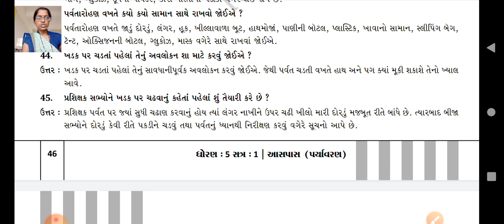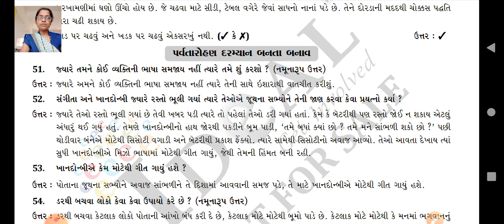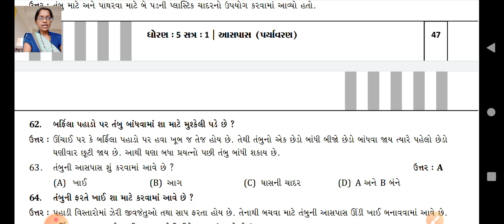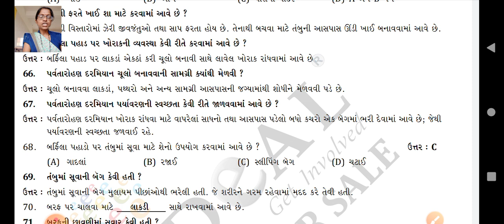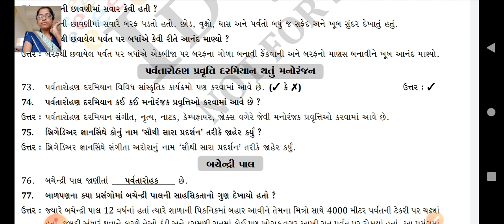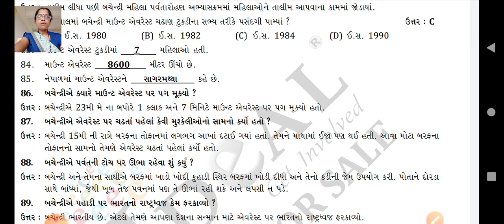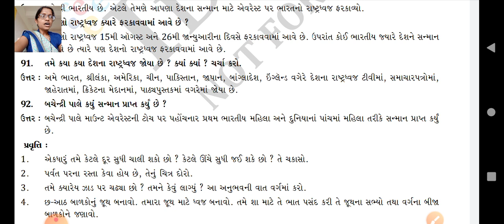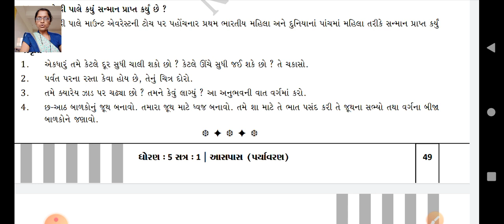GSEB | ધોરણ ૫ | આસપાસ | પાઠ ૯ | ભાગ ૪